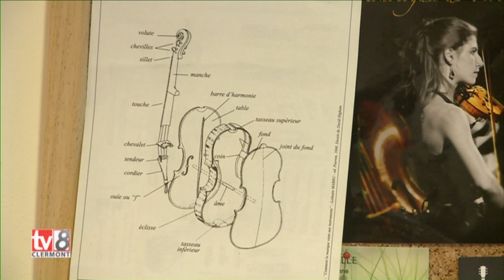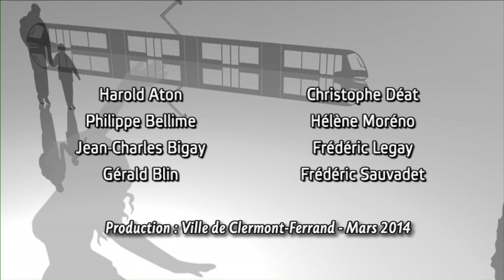Découvrez l'atelier de lutherie Sidoluth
Où on exerce un savoir faire avec passion...